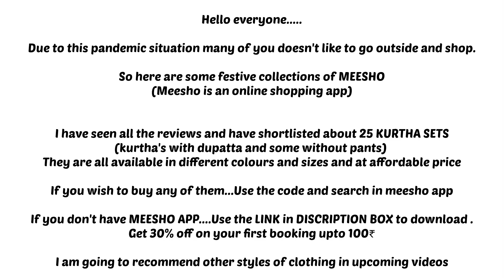Meesho Kurtha Sets👗 Recommendations (25sets) 500₹-1000₹ Range|ಹಬ್ಬದ-Festive collections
Video : 15

These are some kurtha sets recommendations and festival collection on MEESHO

Download MEESHO APP from the link

(travel and plan of 5places in a single day)

video shot on OnePlus 6T
edited in kine master and VN

Hello everyone 🙋🏼‍♀️🙋🏼‍♂️Tejaswini and Manjesh welcome💐 you all to our channel

 “MRK Diaries”

Happy to see you all here😍
This is our new venture in YouTube !! Hope you all support 🤗us .
If you like our efforts please.

                                           Yours lovingly🥰
                                             Mr and Mrs